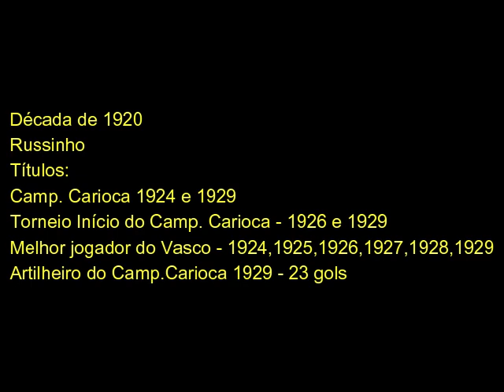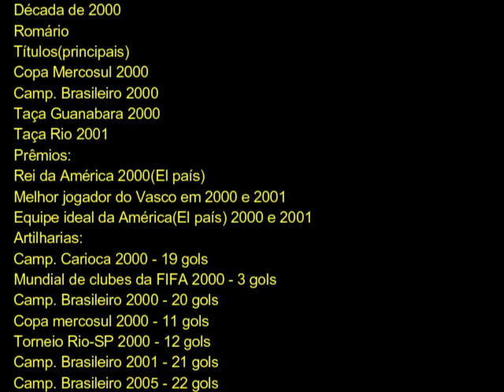VASCO MELHORES JOGADORES POR DÉCADA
Narrações originais.